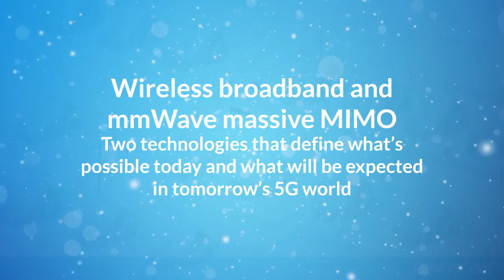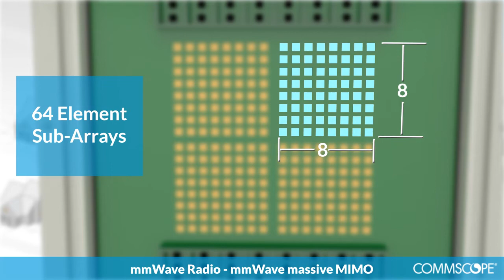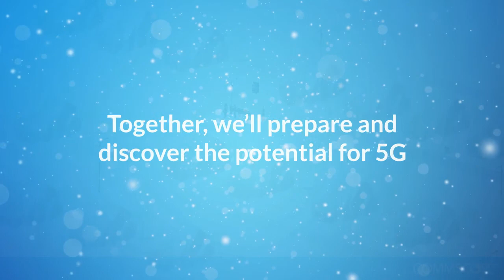mmWave massive MIMO for wireless and broadband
Explore two technologies that define what will be expected in tomorrow's 5G world. If you're interested in learning more about how 5G is transitioning from an industry vision to a tangible next generation technology visit our